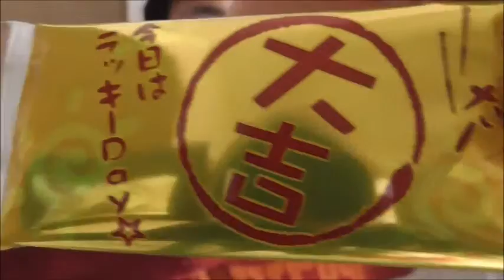滋賀のお土産 おみくじクッキーを食べてみた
滋賀で買ったおみくじクッキーを食べました。
何時かひこにゃんにも会いたいな。